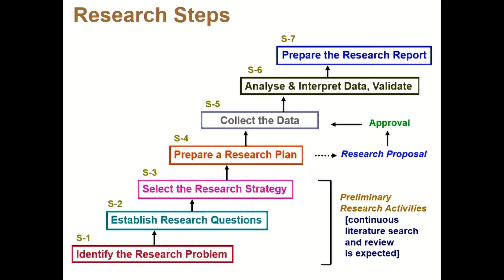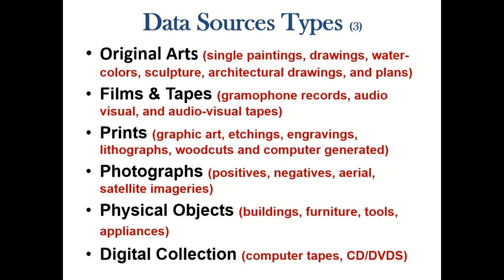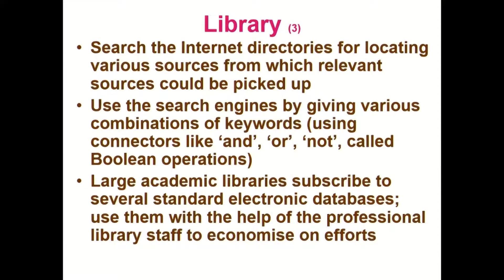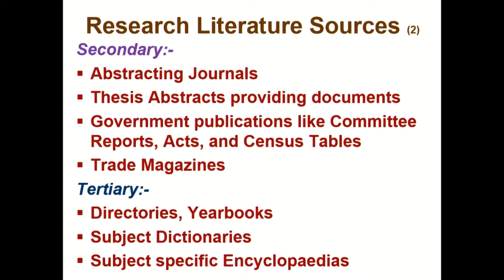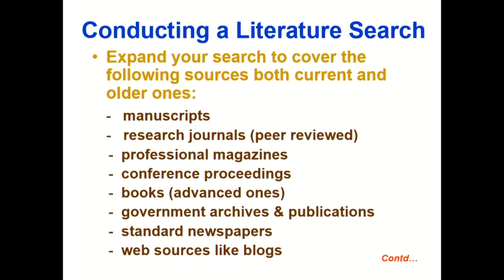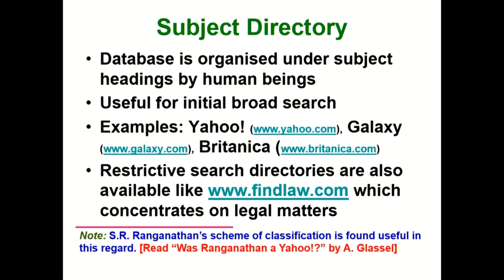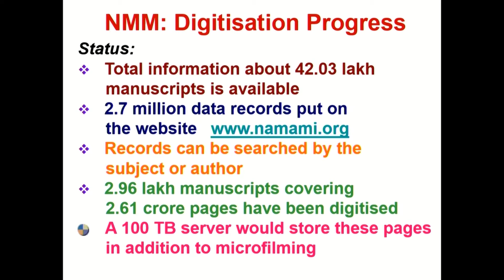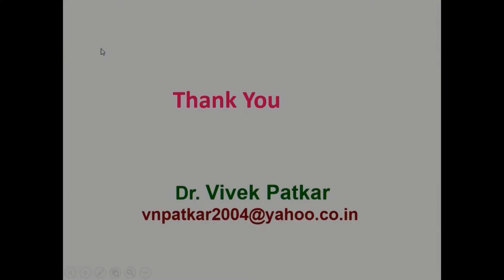2. Literature Search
Professor V Patkar
Research Methodology
151019
Department of Computer Science, University of Mumbai